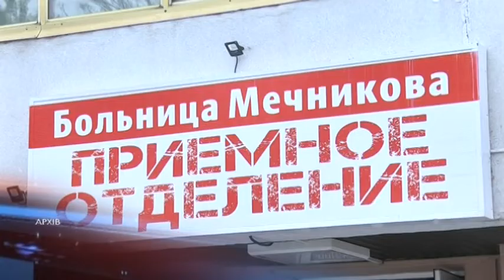Чи сфабриковані результати на COVID-19? Поліція Дніпропетровщини відкрила кримінальне провадження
Результати тестувань на коронавірус у Дніпропетровській області можуть бути сфальсифіковані. За ініціативою Народного депутата України Кирила Нестеренка, поліція відкрила кримінальне провадження за фактом підробки ПЛР-досліджень Дніпропетровським обласним лабораторним центром. Зокрема, хворими призначають посадових осіб. Депутат розповідає: на початку квітня він сам і ще близько тридцяти працівників обласної ради і державної адміністрації отримали позитивний тест на COVID. Наступного дня нардеп зробив повторний аналіз — в лабораторії лікарні імені Мечникова. Результат виявився негативним. Тоді дві комісії — від обласної влади та від Міністерства охорони здоров'я — організували перевірку центру, який надає офіційні дані від Дніпропетровщини. З'ясували, що він не має відповідної акредитації, а його завідувачка навмисно зманіпулювала результатами. Наразі триває слідство.